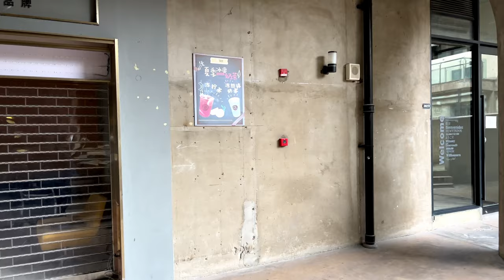4K-Walking in Shanghai -Abandoned Slaughterhouse- must-visit attraction-1933 Slaughterhouse Shanghai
Phtoto : Leica M10 + Leica Summilux-M 35mm f/1.4 ASPH

Rivers of cattle blood gone, a strange Escheresque building remains, the last of its kind. ONCE ONE OF THE LARGEST slaughterhouses in the East.

Built in 1933 Shanghai, the four-story building was designed by British architects and built by Chinese developers with British concrete. Today the building is an eerie Gotham-Deco achievement in concrete, glass, and steel, and the last remaining of its design in the world.

Today, it becomes one of the most iconic buildings of Shanghai and a creative zone, but companies and local residents still worry about the bad spirits that lurk in the corners of this stunning concrete masterpiece. Journey to Hongkou, feast your eyes on all the magnificent details, and then take some time to wander around the area, where you’ll find an intriguing combination of buildings, local culture and up-and-coming artists.